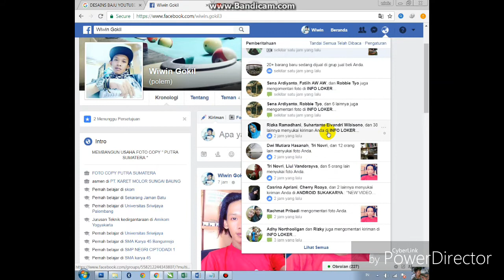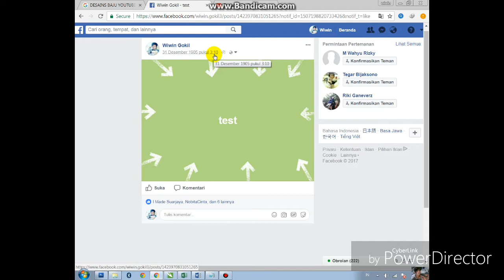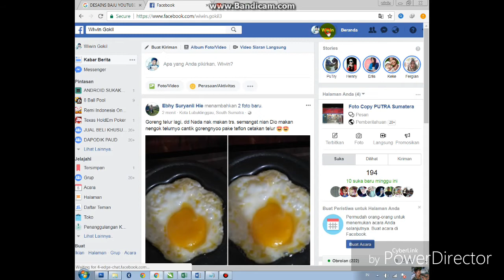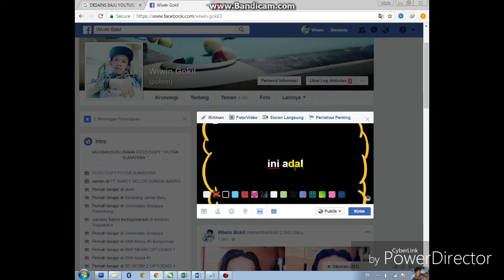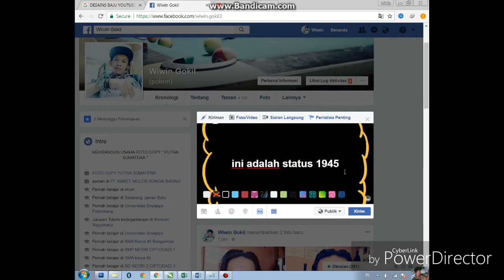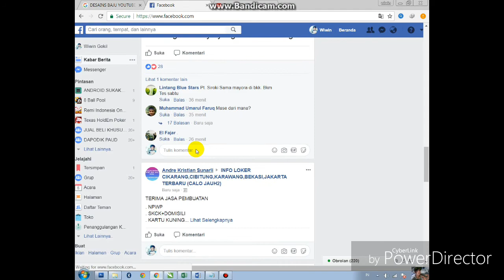cara membuat status dimasa lalu di facebook tanpa aplikasi.